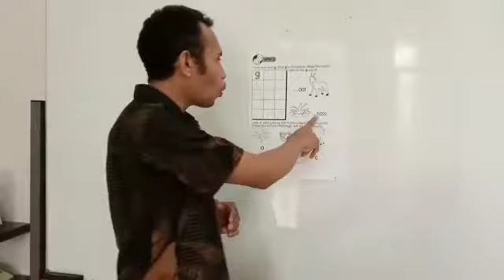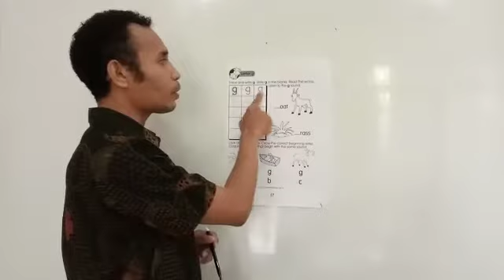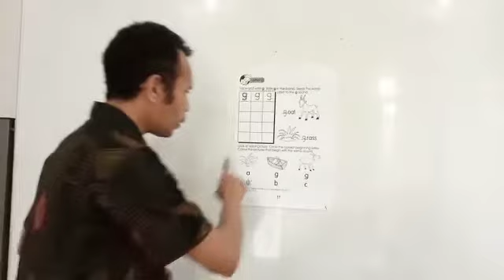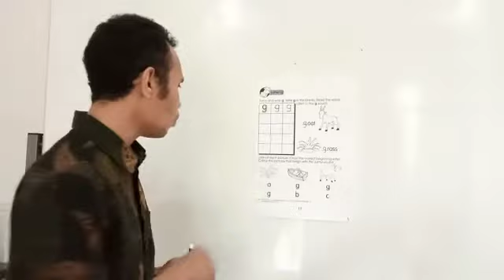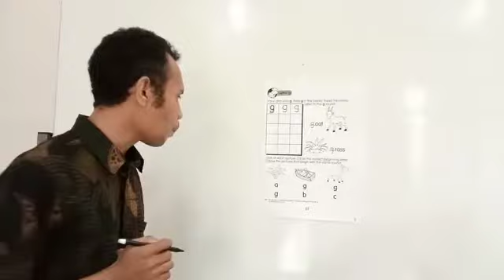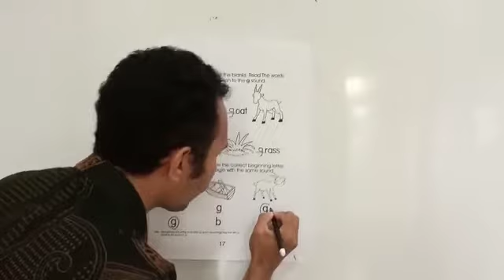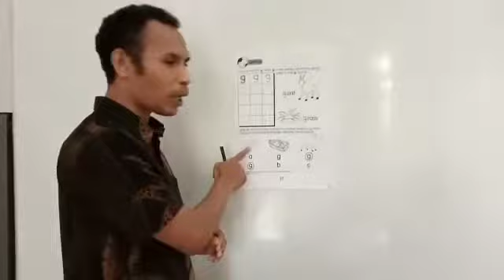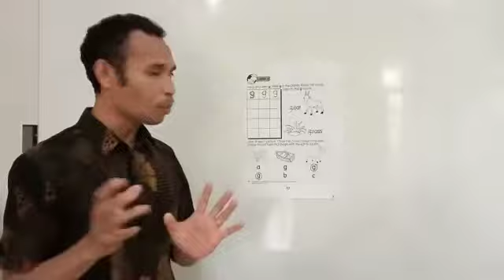PJJ TK A 27 OKTOBER 2020